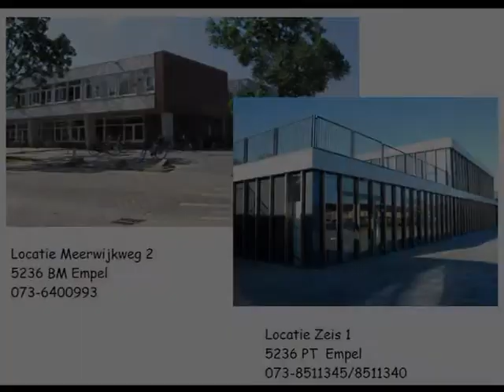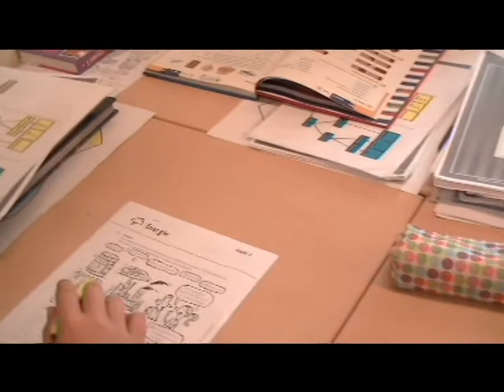Informatie avond 2013 2014 groep 8 Wikveld